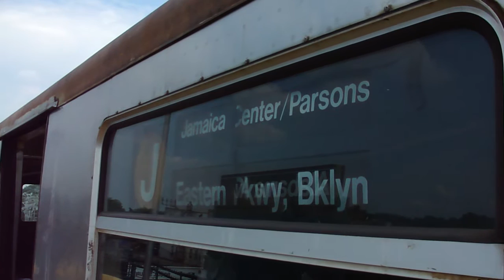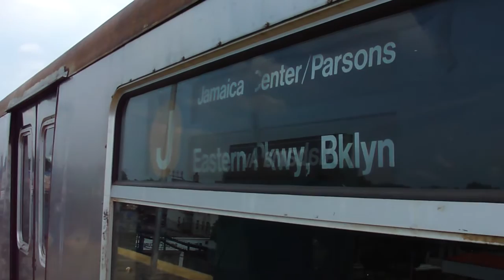BMT Jamaica Local: Queens bound R-42 J local train @ Alabama Avenue!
Queens bound J local train arriving and leaving Alabama Avenue!

Local station:
Alabama Avenue

Cross streets/locations:
Alabama Avenue and Fulton Street

@ Fulton Street and Alabama Avenue
B20 (To Spring Creek-Stanley Avenue/Postal Pac)

@ East New York and Alabama Avenue
B25 (To Downtown Brooklyn-Front Street via Fulton Street)

@ East New York Avenue and Fulton Street
B12 (To Lefferts Garden-Ocean Avenue)

@ Jamaica Avenue and Georgia Avenue
B83 (To Spring Creek-Gateway Mall or Spring Creek Towers-Seaview Avenue)
Q24 (To Jamaica-168th Street via Broadway via Atlantic Avenue)
Q56 (To Jamaica-170th Street via Jamaica Avenue)

@ Jamaica Avenue and Broadway
B20 (To Ridgewood-Forest Avenue or Broadway Junction-Van Sinderen Avenue)
Q24 (To Lafayette Avenue-Patchen Avenue via Atlantic Avenue via Broadway)
Q24 (To Broadway Junction-Van Sinderen Avenue via Atlantic Avenue)

@ Broadway and Jamaica Avenue
B83 (To Broadway Junction-Van Sinderen Avenue)
Q56 (To Broadway Junction-Van Sinderen Avenue via Jamaica Avenue)

Neighborhood: East New York
Subway Station: Alabama Avenue
Next Stop: Van Siclen Avenue